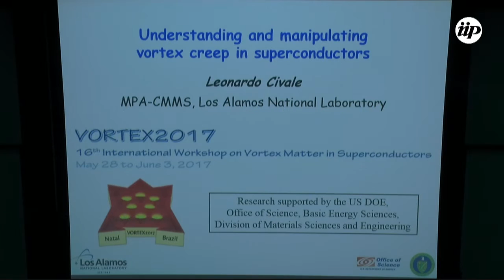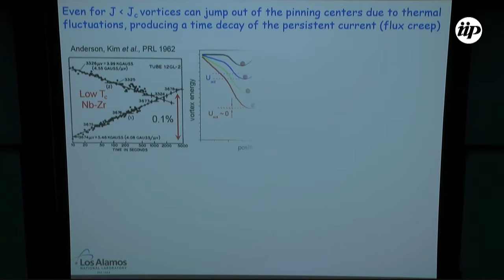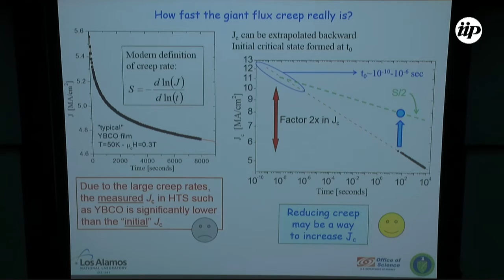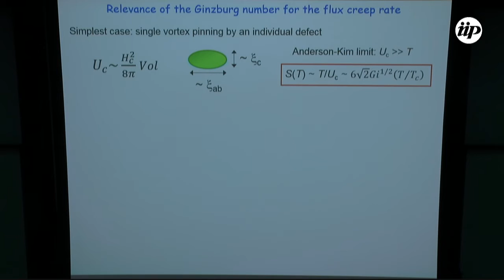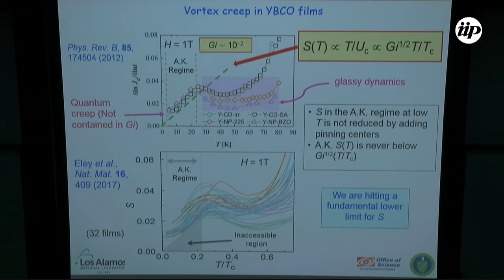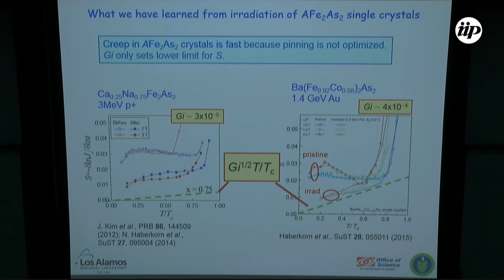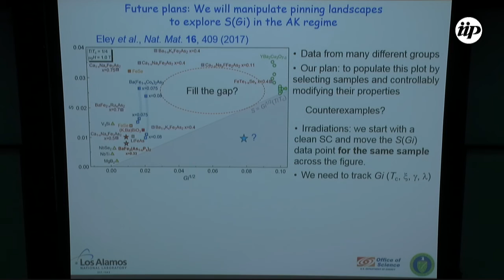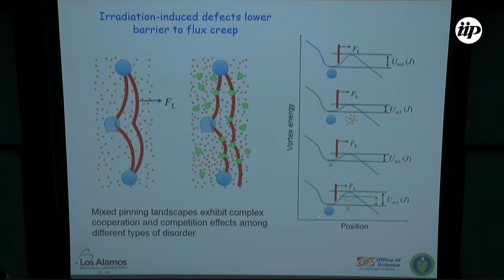Flux creep - Leonardo Civale